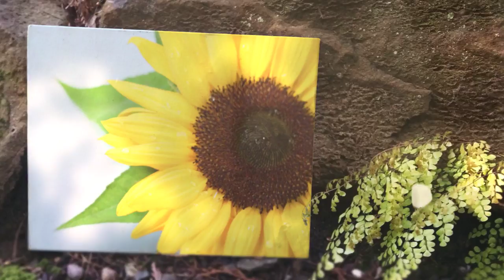claralofaro joytotheworldinstrumental 720p